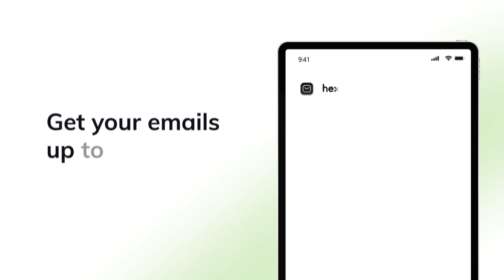Hexnode Email for Enterprises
It's time to update the way your enterprise emails are managed!

Introducing Hexnode Email app. IT admins can now have complete control over the email accounts pushed to devices. With Hexnode Email app, IT team can:
✅ Pre-configure devices even before enabling email settings.
✅ Implement OAuth-based account authentication.
✅ Enable auto-sync.

There’s more to it!